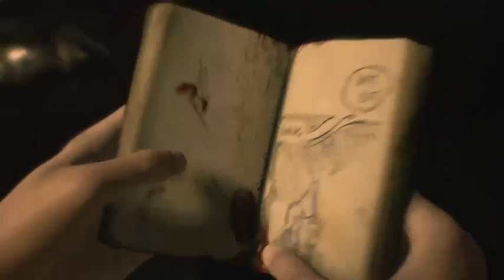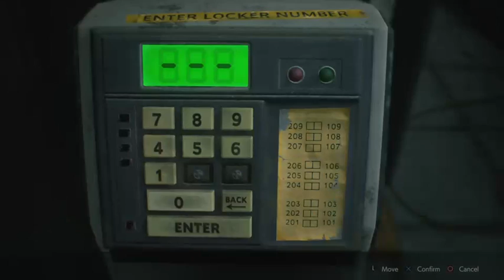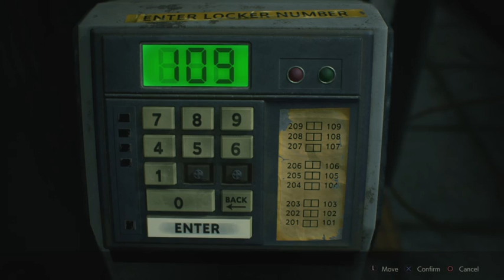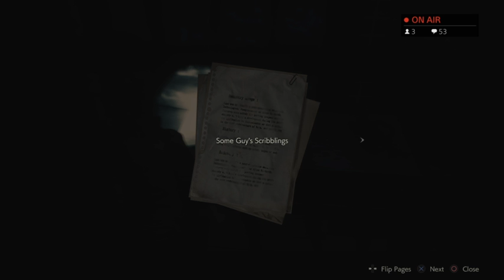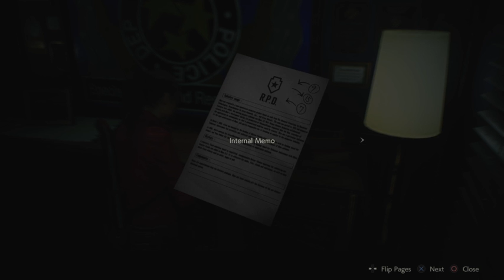The Broc-ing dead- Resident Evil 2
Serious game turned comedy disaster after letting my friends continue to use my audio commentary on stream. Live laugh and love on this completely stupid but hilarious stream.